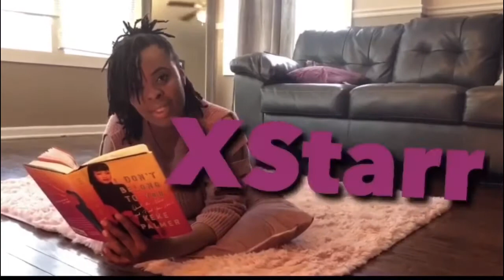Watching P-Valley for the first time (Reaction & Review) S1e1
P valley Season 1 episode 1 Reaction

We couldn’t put the entire video on there because of copyright.